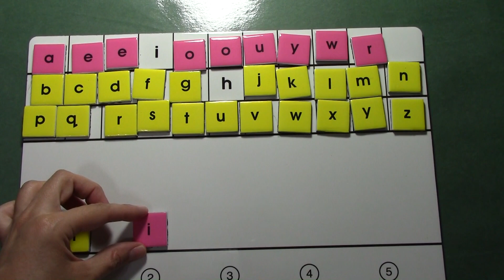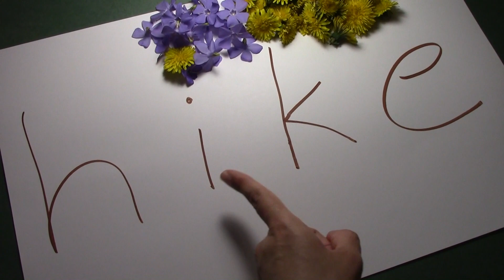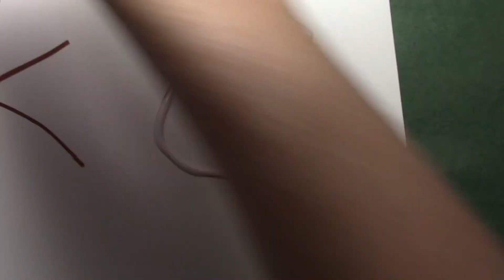spelling idea using flowers: long i sound (ie words)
home school, first grade, pathways to reading